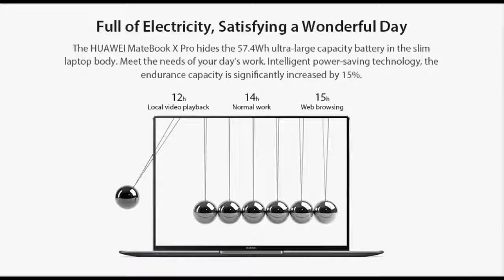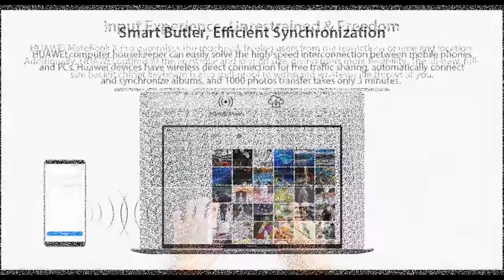World's First FullView Laptop - HUAWEI MateBook X Pro 2019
HUAWEI MateBook X Pro 13.9" Notebook Intel i5-8250U/i7-8550U 8+256GB 16+512GB GeForce MX150 Dedicated Graphics 3000*2000 Laptop

Main Features:
World's First FullView Display: Immersive 13.9-inch 3K touchscreen with 91% screen-to-body ratio, only 0.57-inch thin and weighs only 2.93 lbs., perfect for at-home or on-the-go computing
Powerful Inside: Windows 10 Home Signature Edition with no bloatware. 8th Gen Intel Core i7 8550U processor + NVIDIA GeForce MX150 - boosts performance up to 40% over its predecessor
Home Theater: 3K touchscreen with 3, 000 x 2, 000 resolution, 1500:1 contrast ratio and 260 PPI allow you to see vivid details when viewing HD content. 2nd Gen Dolby ATMOS for immersive audio
One Touch Power Button: Enabling users to power on the notebook, finish identity authentication through Windows Hello and access the desktop in less than 8 seconds
Includes compact Mate Dock 2.0: USB-A port, USB-C port, HDMI port and VGA port. Includes 1 year Office 365 Personal and 1 year manufacturer warranty